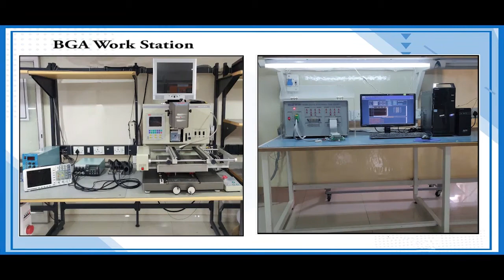National Instrument NI 9205 PLC Repairs